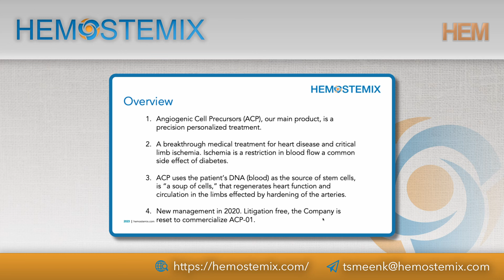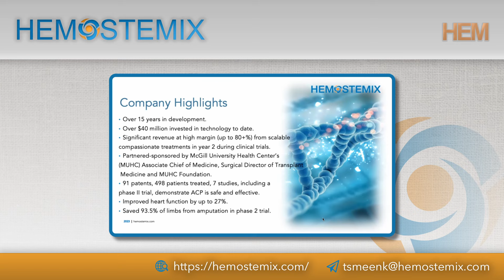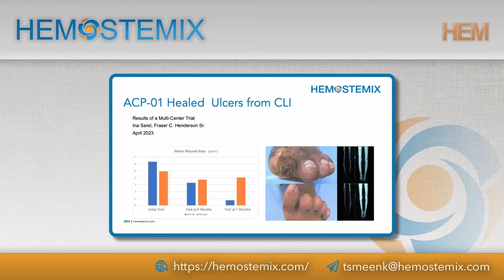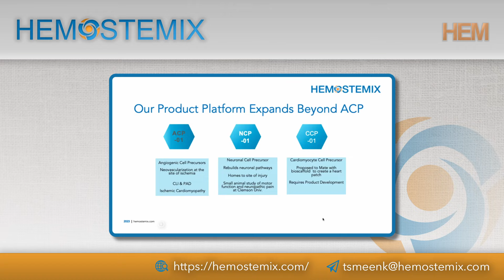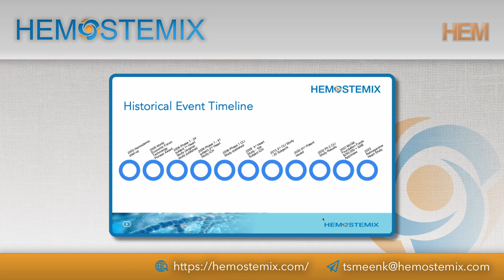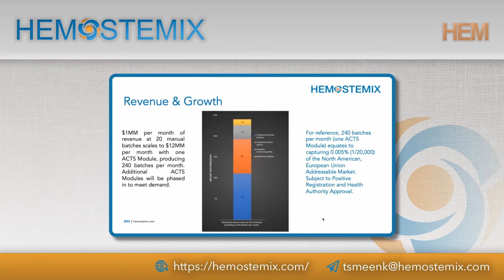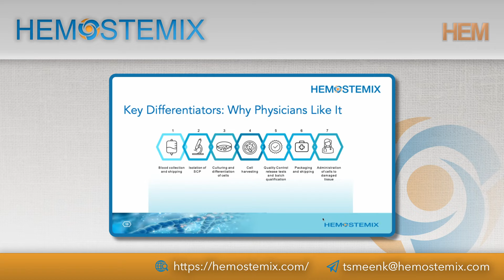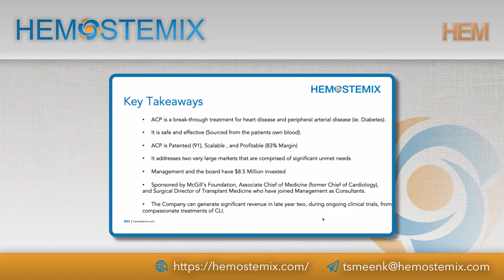Hemostemix; Diving Deeper into the Company with the Investor Deck